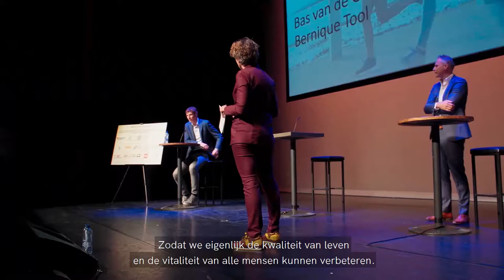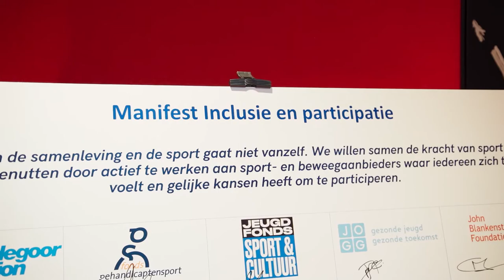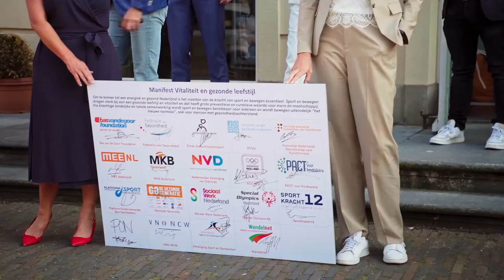Investeren in sport en bewegen levert onze samenleving veel op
Sport en bewegen verdienen een belangrijkere plek in de verkiezingsprogramma’s van politieke partijen. Sport en bewegen zijn immers cruciaal voor een energiek, inclusief en gezond Nederland. Om deze gedachte kracht bij te zetten zijn op 22 september in Den Haag door 24 organisaties uit de sport, zorg en welzijn twee manifesten ondertekend, waarin het belang van sport en bewegen voor de samenleving wordt onderstreept.